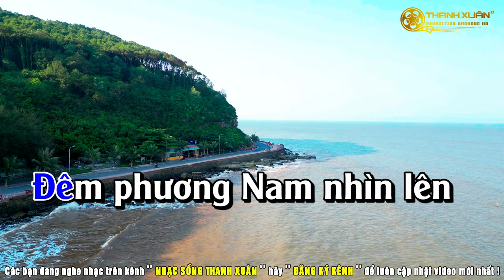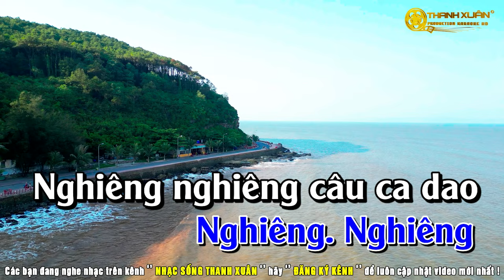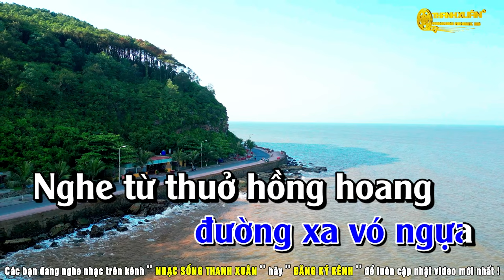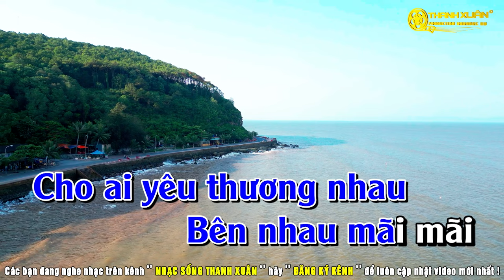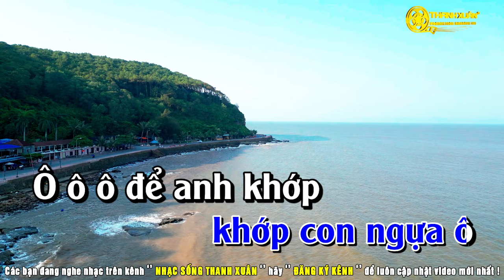Karaoke Ngựa Ô Thương Nhớ Tone Nam _ Nhạc Sống Dễ Hát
Karaoke Ngựa Ô Thương Nhớ Tone Nam
    Chào mừng các bạn đến với kênh '' Nhạc Sống Thanh Xuân ''
Kênh nhằm chia sẻ những bản karaoke hay nhất để mang tới lời ca tiếng hát tới mọi miền quê...